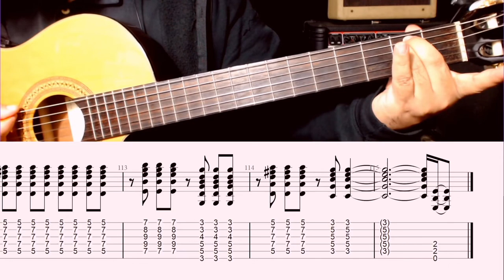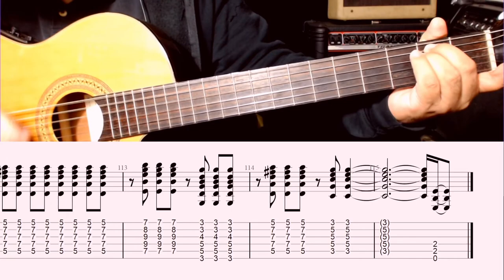Tutorial | Bar Tacuba - Cafe Tacuba